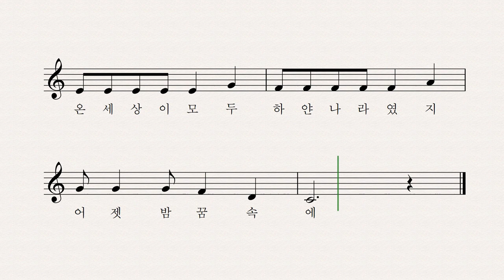하얀 나라 - 김성균 작사 작곡 장예림 노래